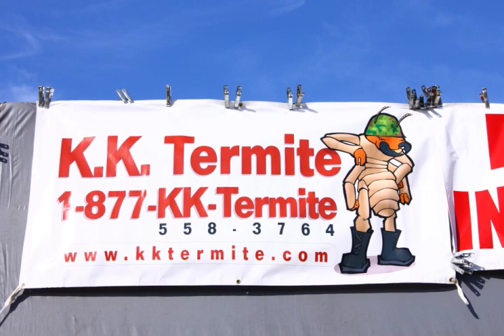KK Termite Commercial Building Fumigation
KK Termite Commercial Building Fumigation in Orange County, California.